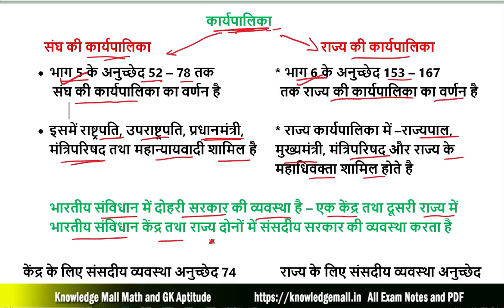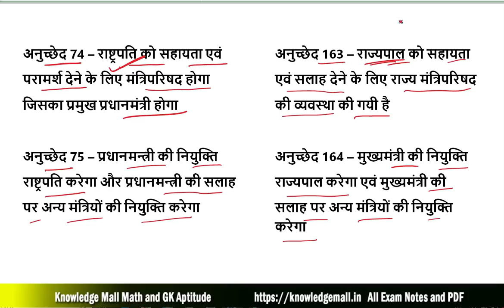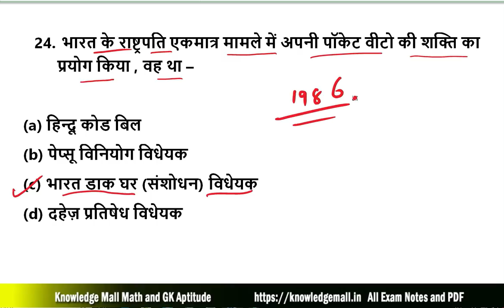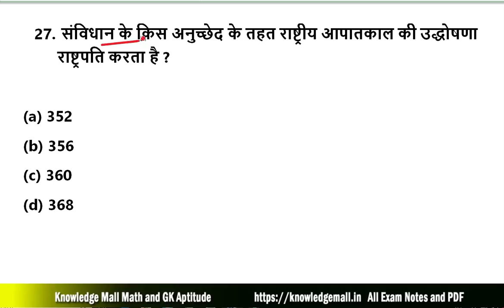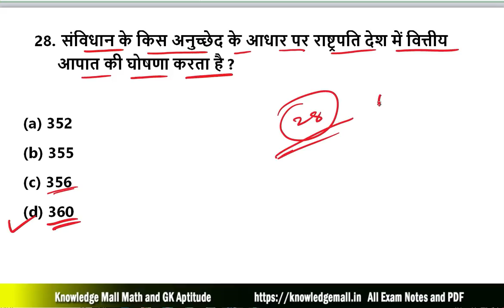भारत के राष्ट्रपति से सम्बंधित प्रश्न | President | Rashtrapati Mock Test PDF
his video is very helpful for competitive examination.like SSC, RAILWAY,IBPS,BPSC,PCS, etc

भारतीय संविधान से सम्बंधित महत्वपूर्ण प्रश्न जो आपके आने वाले exam के लिए बहूत ही महत्वपूर्ण है, इसमें मैंने
Indian Polity से सम्बंधित सभी टॉपिक को cover किया है. जिसमे -
1. भारतीय संविधान की विकास से सम्बंधित प्रश्न
2 भारतीय संविधान का निर्माण से सम्बंधित प्रश्न
3. संविधान की प्रस्त्वाना से सम्बंधित प्रश्न
4. संघ एवं राज्य क्षेत्र से सम्बंधित प्रश्न
5. नागरिकता से सम्बंधित प्रश्न
6. मूल अधिकार से सम्बंधित प्रश्न
7. राज्य की नीति निर्देशक तत्व से सम्बंधित प्रश्न
8. मूल कर्तव्य से सम्बंधित प्रश्न
9. कार्यपालिका से सम्बंधित प्रश्न
10. विधायिका से सम्बंधित प्रश्न
11 न्यायपालिका से सम्बंधित प्रश्न
12. क्रन्द्र राज्य सम्बन्ध से सम्बंधित प्रश्न
13. संघ राज्य क्षेत्र की शासन व्यवस्था से सम्बंधित प्रश्न
14. विशेष उपबंध से सम्बंधित प्रश्न
15. आपात उपबंध से सम्बंधित प्रश्न
16. अनुसूचित जाति एवं जनजाति से सम्बंधित प्रश्न
17. स्थानीय स्वशासन से सम्बंधित प्रश्न
18. आयोग/परिषद् से सम्बंधित प्रश्न
19. संविधान संशोधन से सम्बंधित प्रश्न
20. महत्वपूर्ण अनुच्छेद से सम्बंधित प्रश्न